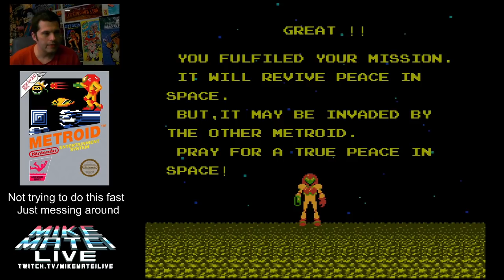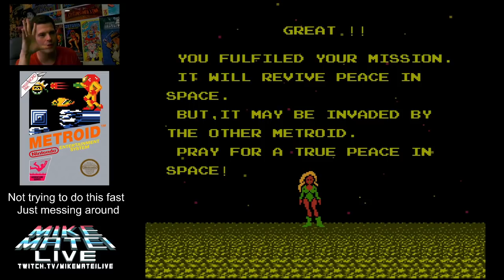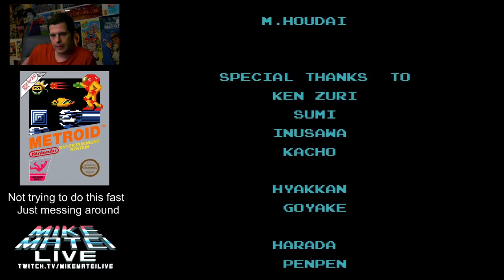Metroid (NES) Mike Matei Live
Playing through Metroid for NES and also New Game+ / second quest / loop 2 / Justin Bailey code or whatever you want to call it!

Have a game you'd like to see me stream?